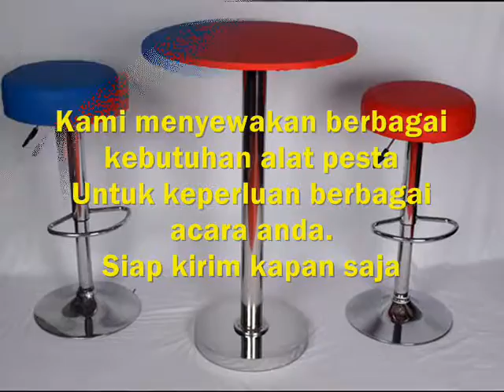Kursi & Meja Bar ,tlp.021-82601199